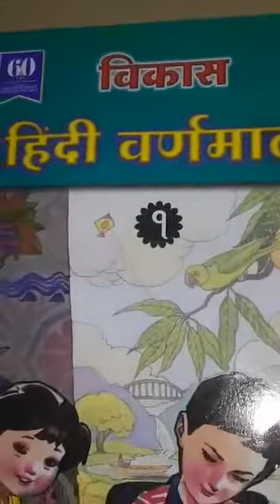STP/CLASS:1ST/HINDI/ 01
TEACHER : SUNITA